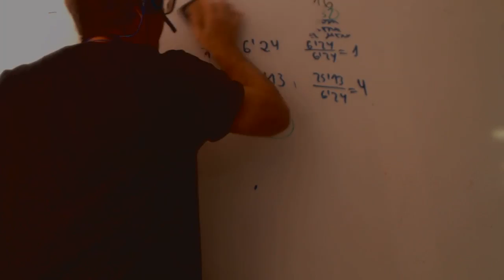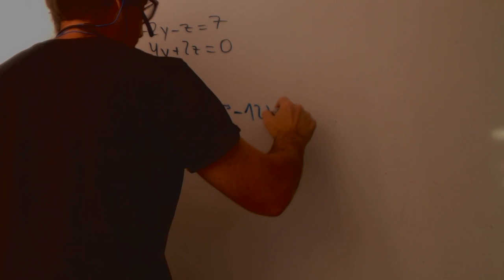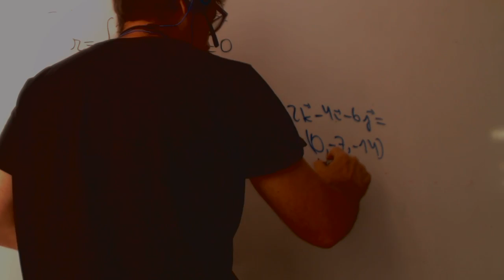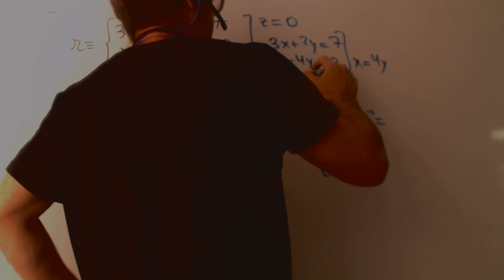Ecuacion implicita de la recta Matematicas Academia Usero Estepona